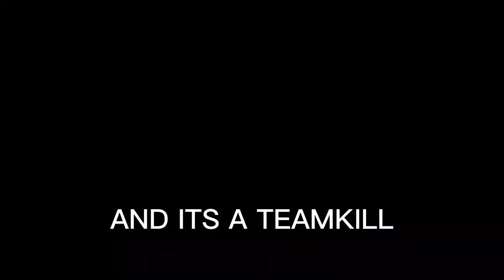THE APDS NERF RUINED THIS TANK - warthunder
warthunder ulq centurion mk3 / sho't
ULTRA LOW QUALITY GAMEPLAY